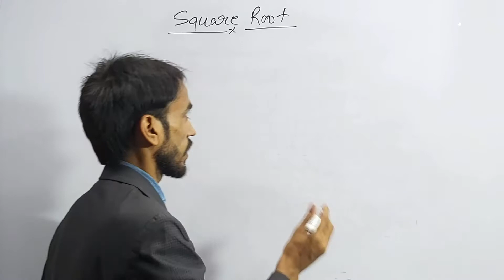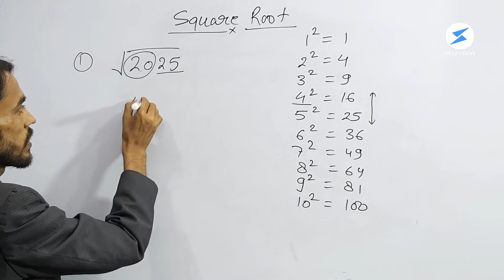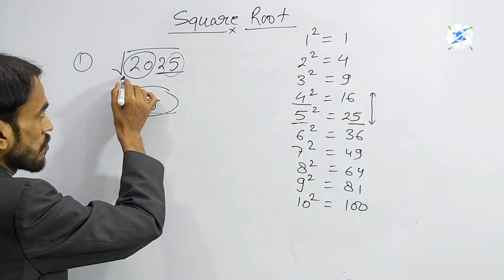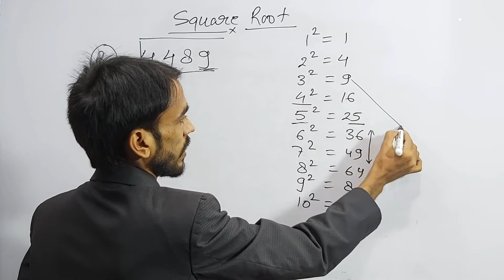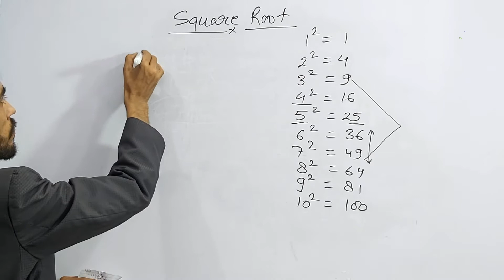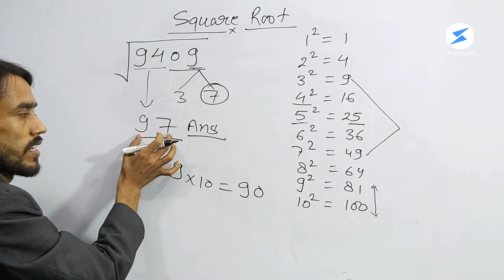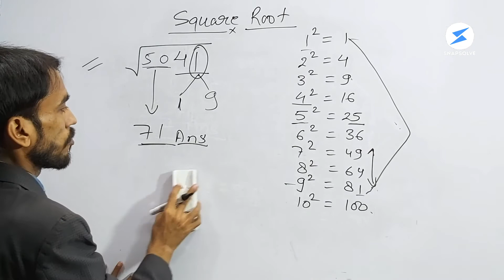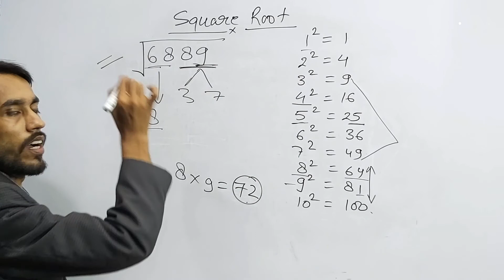Maths puzzles | Square Root Problems | Fast Calculation Tricks 7 | SnapSolve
In this video, your favourite Maths Guru Siddiqui Sir will be teaching you how to master Square Root questions step by step. Watch this video and learn these simple yet cool Maths tricks for fast calculations.